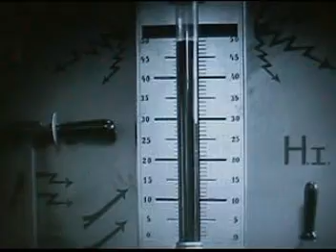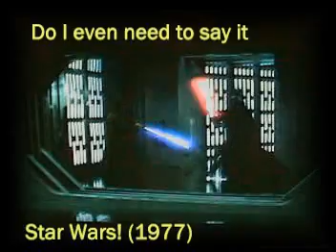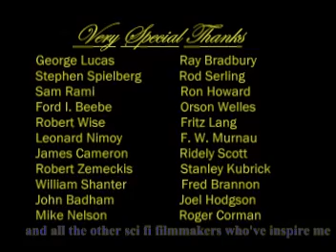Sci Fi Life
This a updated and correctly edited version. There are a different transitions and fades and other subtle changes. Perfection can never be achieved but you have got to try, there are many other little, minor changes too, think of this as a 2.0 version. Thank you very much to retrofan for taking the time to notice an obvious flaw of mine and giving me the fuel to fix the flaw. There are also muscial enhancements and some special thanks at the end.
All rights to footage are held by Lucasfilm, Sony Pictures, MCA, Bridegstone, Universial Pictures, MGM, C2 Productions, Pararmount Pictures/Viacom Inc., Kino on Video, Republic Pictures, Columbia Pictures, Screen Gems, Best Brains Inc., Dreamworks SKG, Marvel Entertainment Group, 20th Century Fox Studios, Turner Entertainment, and TimeWarner.